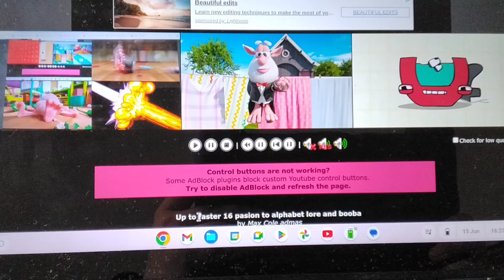up to faster 16 pasion to alphabet lore and booba